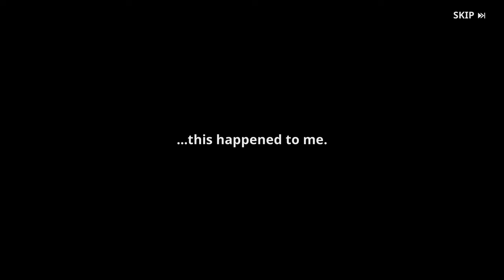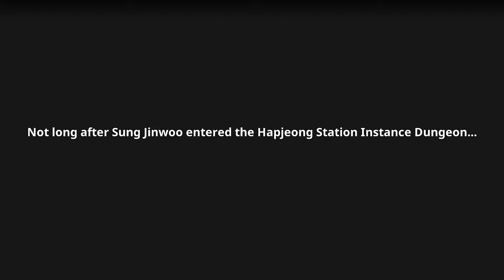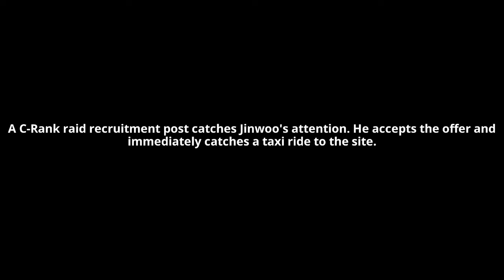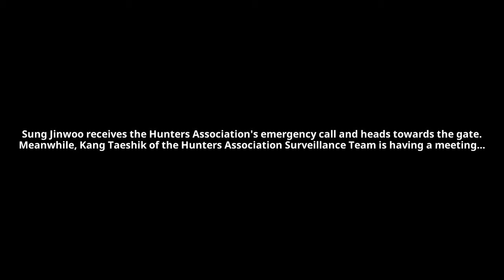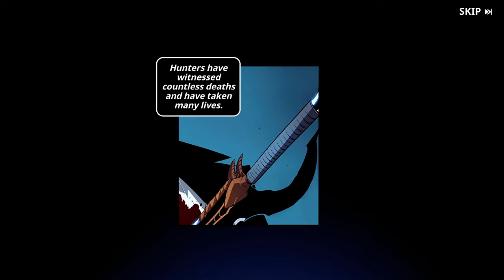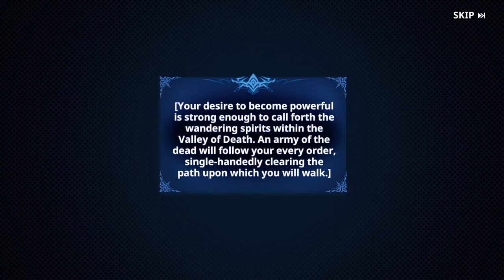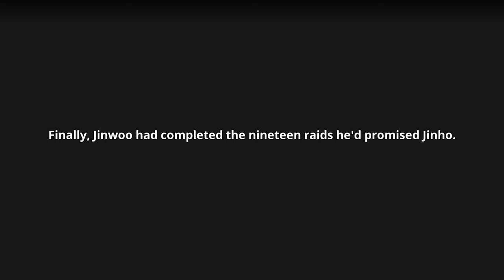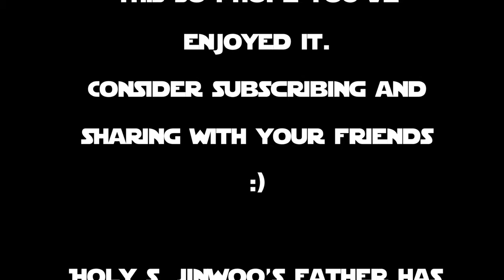Solo Leveling Arise (2024) - Movie (CUTSCENES w/ SUBTITLES) (1080p HD)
Solo Leveling Movie
The story follows Jin-Woo's journey, his hardships & problems in real life as well as the new ones that come with being a player. Yoo Jinho & Jin-Woo embark on a quest to conquer 20 raids. The goal is to become a guild master. Will Jin-Woo be able to pass his class-change or will the Knight guarding an empty throne end his life. A new enemy introduced. Ice king, he's cold and ruthless, but so is Jin-Woo.
Animations by Netmarble studio, arranged by VashXTV. Animations taken from Solo Leveling Arise.
2024.